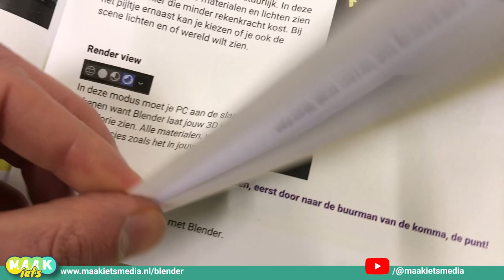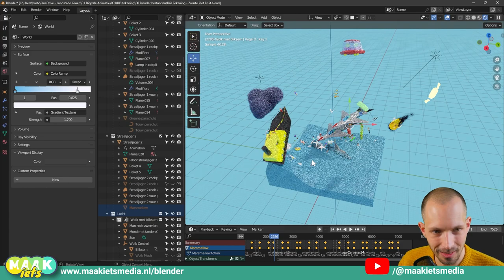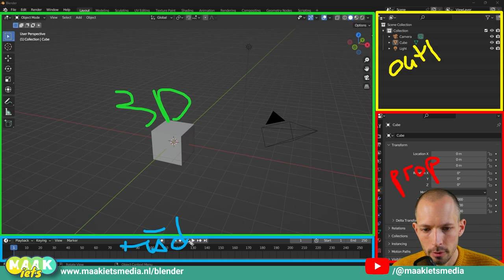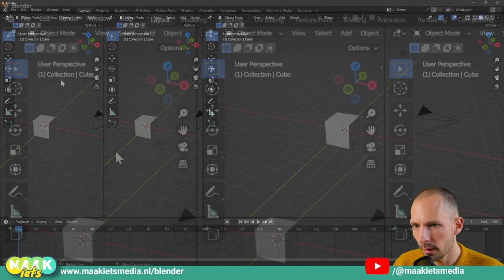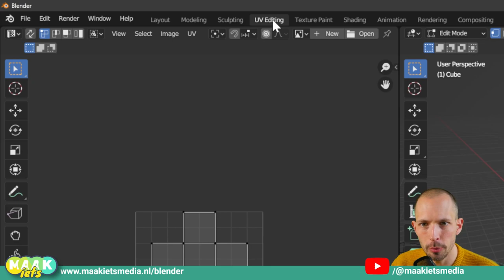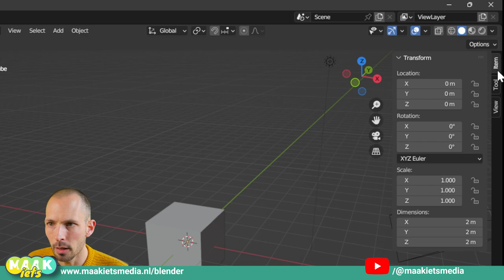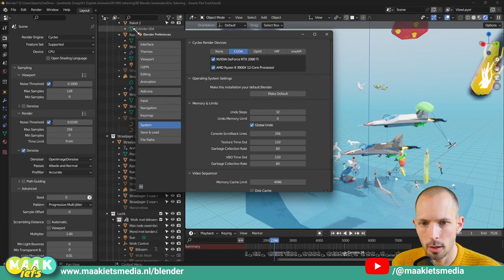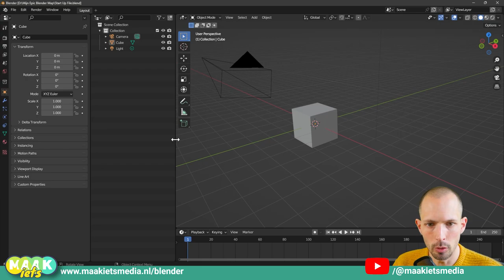Blender #2🔥🛠️ - Schermpjes, instellingen fixen en StartUp File maken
In deze video:

00:00 Intro
00:55 Eerste blik op Blender
03:28 Wat gaan jij doen...
04:41 Schermpjes in Blender
06:11 Eigen Lay-Out instellen
07:25 Splitsen en samenvoegen
12:03 Blender terugzetten naar hoe het was
14:00 Menu's
15:57 GPU aanzetten
19:12 Start Up file maken
21:17 Doe Opdracht - Start Up file maken

Oké, jij hebt Blender gedownload van Geen account nodig, geen reclame wel helemaal gratis en Open Source.  Als je Blender voor het eerst opent zie je een hoop grijs, knopjes en menu’s. Maar wat is wat? Welke schermen staan er standaard open?

Deze video moet je even door heen. Ik weet dat je direct in 3D aan de slag wilt maar eerst neem ik je 20 min mee in die UI (user interface) van Blender. We gaan aan de slag met

- intro van wat is wat
- het ietwat verbouwen van de standaard lay-out en deze vastleggen in een startup file.
- checken of jij je GPU (grafische kaart) aan kan zetten

Maar goed, dit stukkie tekst onder deze video heb je niet heel erg veel aan, beter ga je naar mijn site: